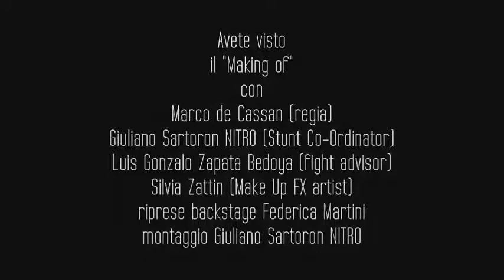CLAMPDOWN - "The Making of"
"The End" (Final Fighting scenes - stunt crew)